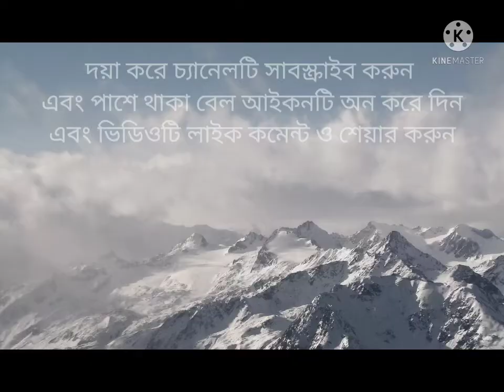বাজরিগার পাখি দাম ও পাখি চেনার উপায় পর্ব ১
বাজরিগার পাখির দাম ও পাখি চেনার উপায়
 bir